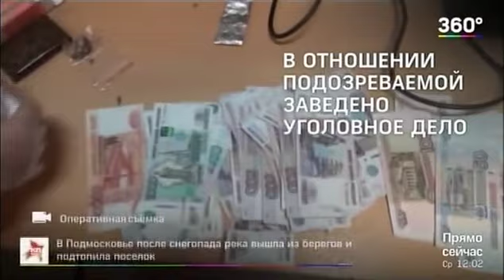20122017 Полицейские изъяли в Мытищах героин